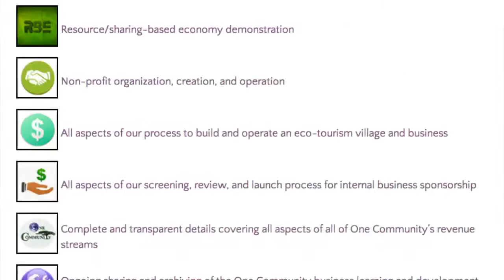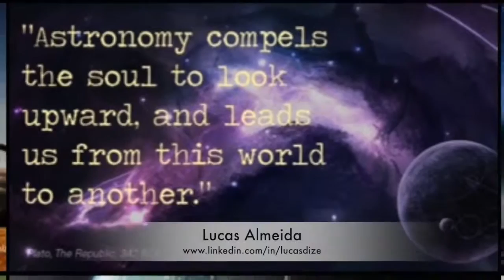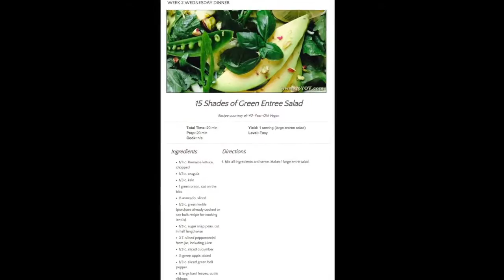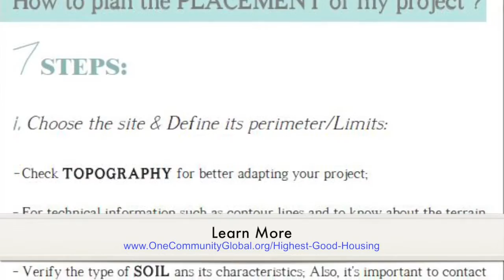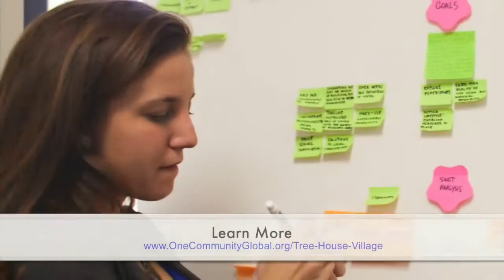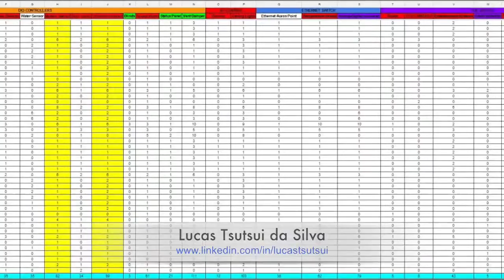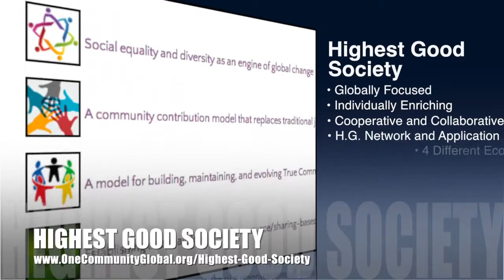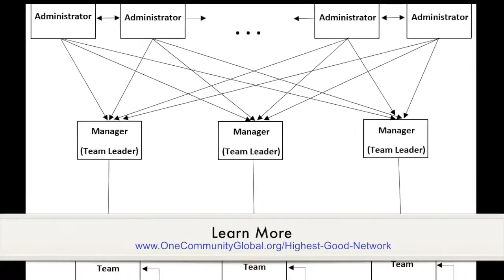One Community Weekly Progress Update #120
Proactive, Innovative, and Duplicable Sustainability | Practical Ecology | Innovative Green Living | Proactive Change | Creative Sustainability | Sustainable Planet | Self Sufficient Communities | Sustainable Communities | One Community | Weekly Progress Update #120

PROACTIVE, INNOVATIVE, AND DUPLICABLE
SUSTAINABILITY INTRO: @1:05
SUSTAINABILITY SUMMARY: @12:43